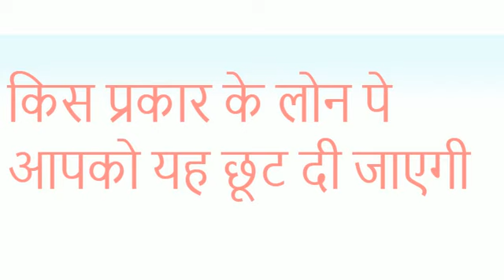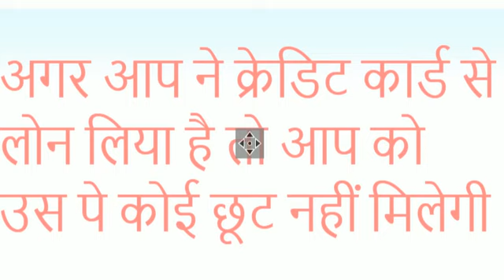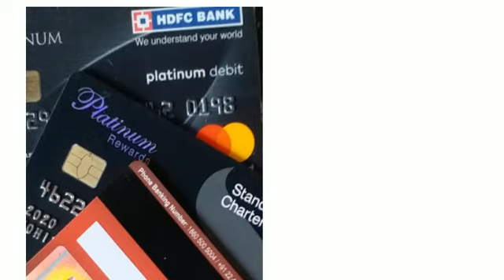Loan & EMI को लेकर सरकार का बड़ा फैसला 3 महीने तक नहीं भरनी पड़ेगी कोई भी EMI and Loan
No EMI and Loan will have to be filled for 3 months